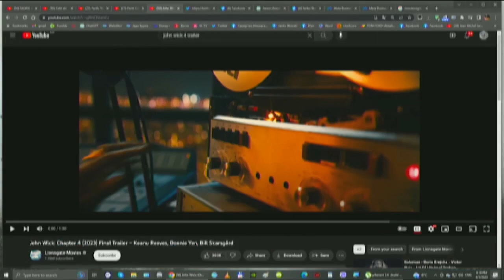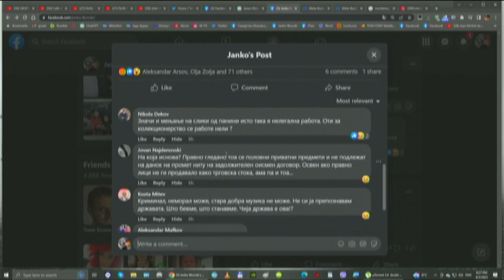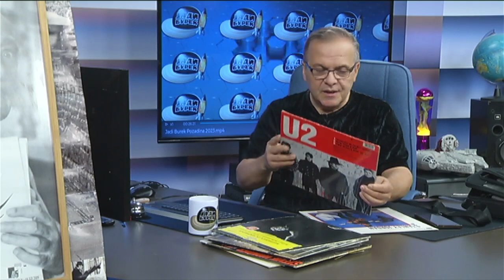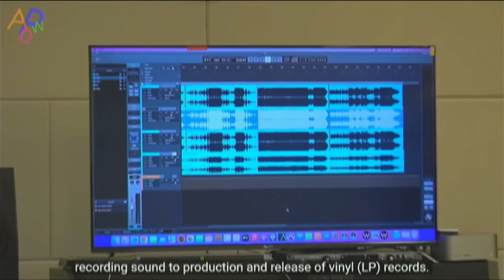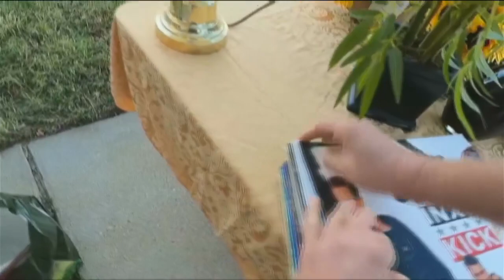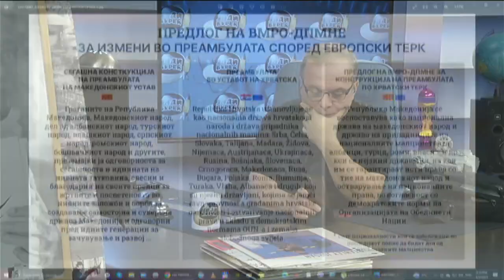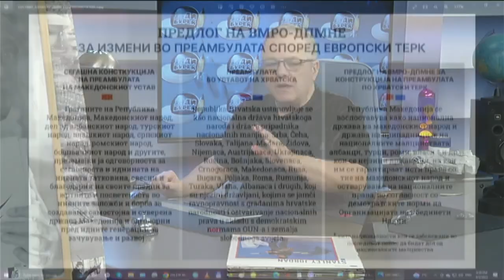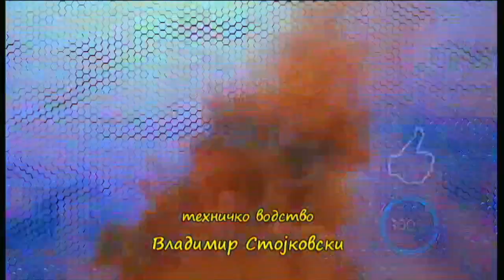Теми со гледачите Јади Бурек 3 април 2023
темите кои гледачите ги дебатираа
- конфискување на лп винил плочи на бувљак од страна на власта
- уставни измени по европски/хрватски терк